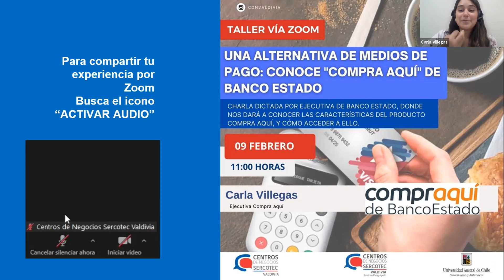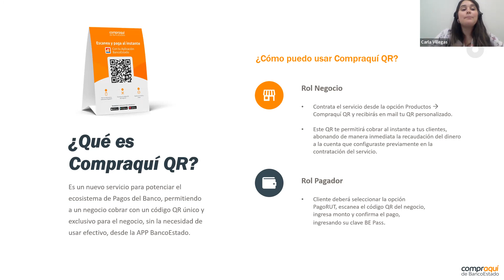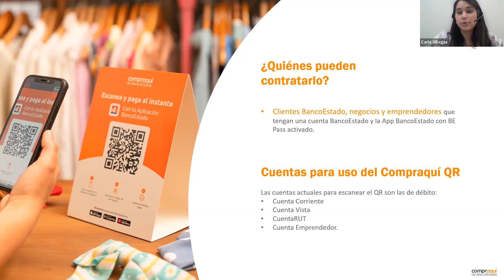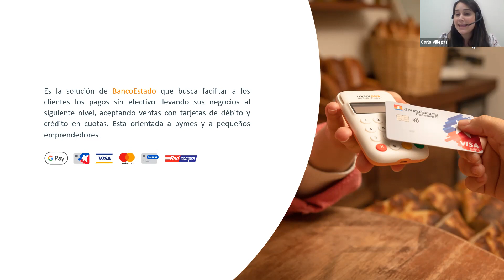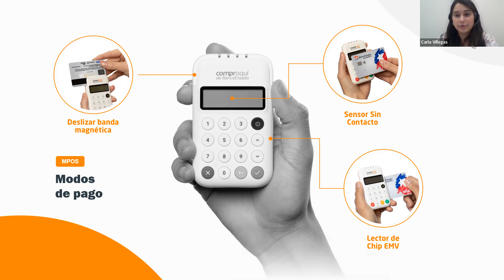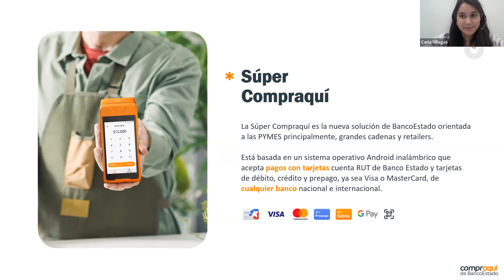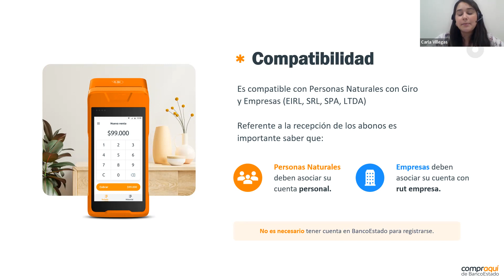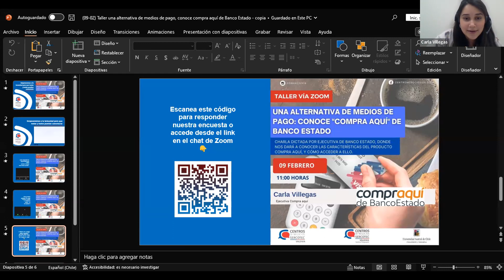Taller una alternativa de medios de pago, compra aquí de Banco Estado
Puntos relevantes:

- ¿Qué es compra aquí?
- Costos relacionados
- Requisitos para operar
- Tipos de máquinas y sus características